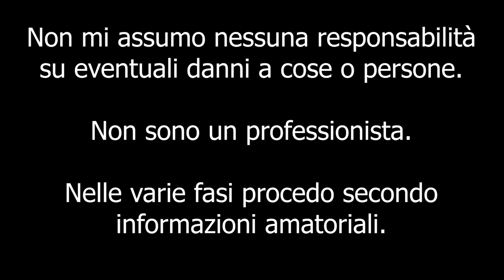Lavaggio a Mano Tecnica Due Secchi [Come lavare l'auto senza graffiarla] #3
Ciao a tutti bombers e bentornati sul canale. Continuiamo con la serie dedicata al lavaggio dell'auto, procediamo quindi con la tecnica a due secchi essenziale per evitare di far danni sulla carrozzeria.

Lascio qui il link di ogni prodotto!